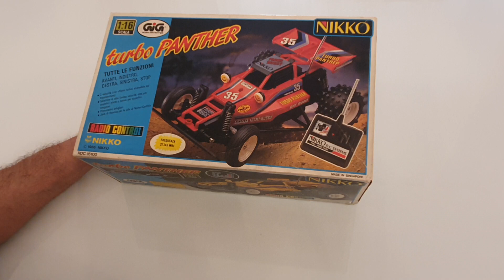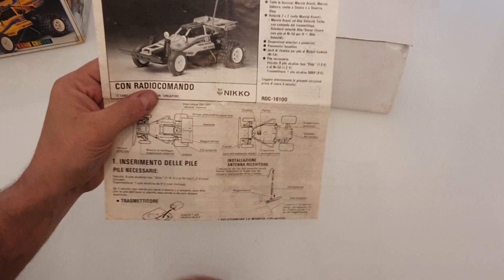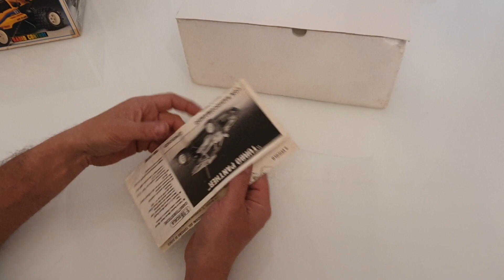Turbo Panther GiG by "GiG Nikko 80"